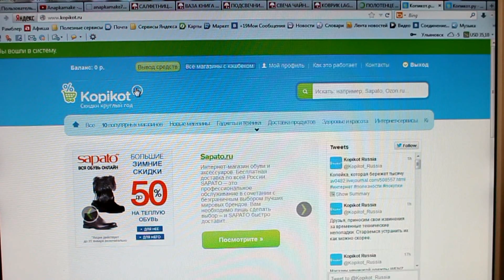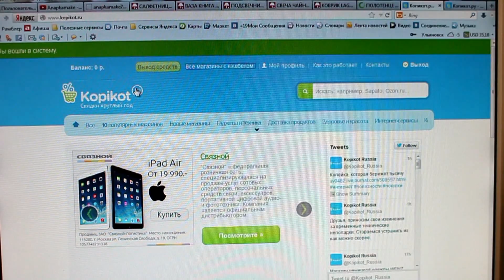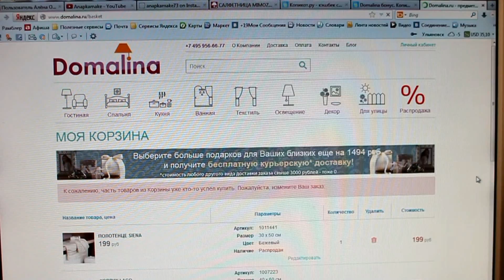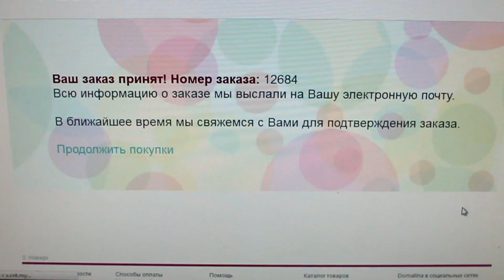ВЛОГ:прикол в машине,новая стрижка,бижу,солянка,онлайн-шоппинг с выгодой!)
Для тех кто не знал, в течении года всегда проходит голосование за любого вашего любимого блогера, голоса принимаются ежедневно!